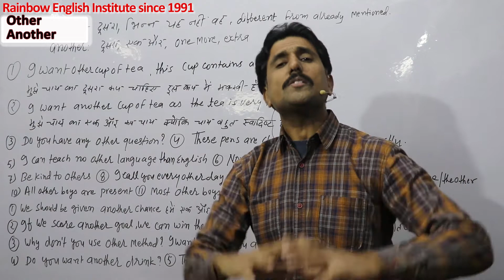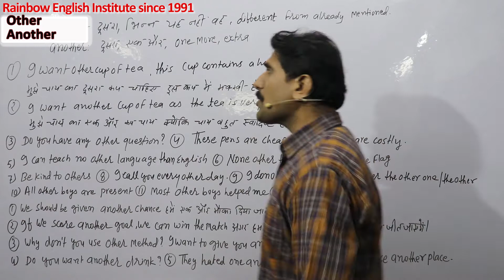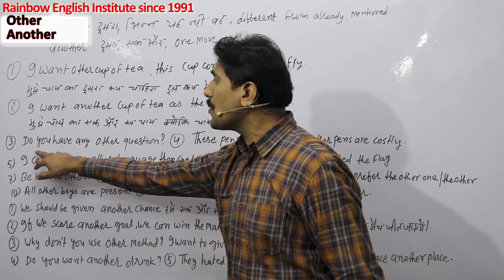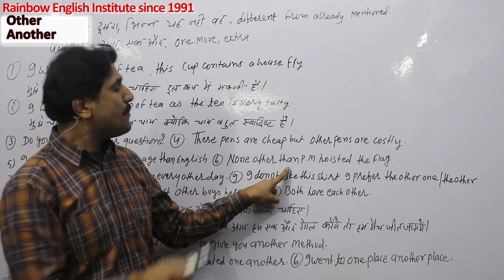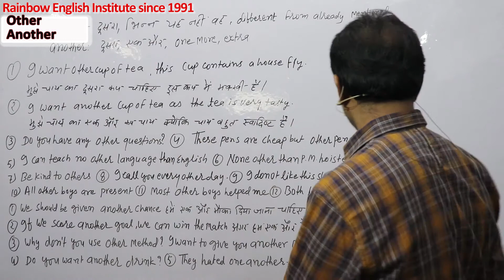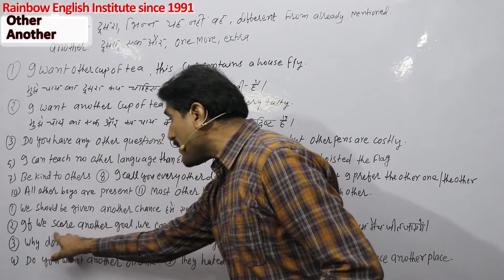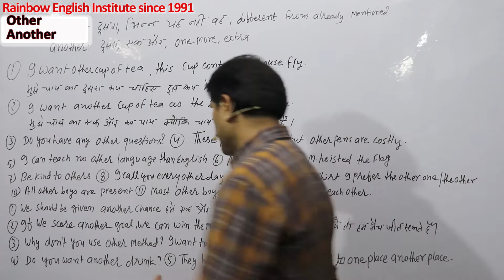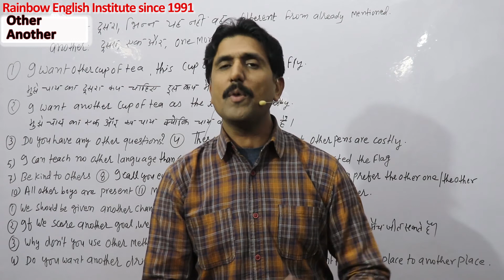Other & another are not alike यह नहीं वह,एक और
In this important video you will learn the use of  Other & another are not alike यह नहीं वह,एक और with many Hindi and English examples please watch the video till end,Hello friends,I Deepak Chauhan from Rainbow English Institute since 1991.welcomes you in this video friends please support us by liking,sharing and subscribing our channel, so that we may be motivated to make new and knowledgeable videos,Thanks a lot for being the part of my channel,your feedback and suggestions are welcome.Please do write on comment box to improve or update.